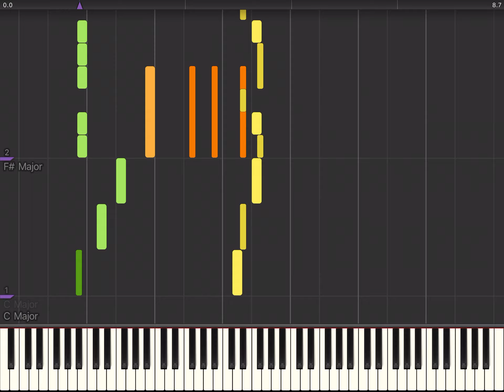美味しんぼ タイトルコール